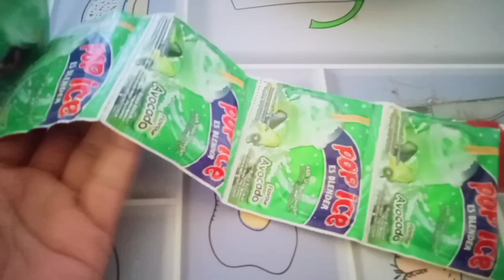segini hasil dari 1 kaleng susu sangat menguntungkan usaha sampingan ini bisa mensejahterakan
segini hasil dari 1 susu kaleng sangat menguntungkan usaha sampingan ini bisa mensejahterakan

ada 3 kategori
1. peralatan usaha es misalnya freze,r plastik es, panci buat masak es dll
2. pendukung usaha misalnya jam tangan, topi, sweater dll
3.usaha lain dikampung misalnya tepung terigu, tepung tapioka, dll
link shoope ini sengaja di buat untuk teman teman yang mau uji coba usaha sendiri dirumah, bisa belanja kebutuhan usahanya sambil rebahan dirumah. silahkan di klik dulu linknya buat dilihat lihat
terima kasih

Jualan es lilin rasa buah merupakan Ide usaha untung besar, karena Bisnis ini cepat balik modalnya. kita harus mampu dan jeli dalam menangkap peluang usaha, terutama dalam masa pandemi ini kita harus punya usaha sampingan. jualan es lilin juga usaha yang cocok di pinggir jalan, usaha menjanjikan untuk pemula karena mudah dalam pembuatannya.

Sebagai orang tua yang sudah punya tanggung jawab kita harus punya ide usaha, ide bisnis, ide jualan, ide kreatif, agar kita mampu menciptakan ide usaha untuk anak muda, bagi yang bukan PNS kita harus punya usaha rumahan, bisnis rumahan, usaha kecil menjanjikan, agar roda ekonomi keluarga kita terus berputar.kita harus menjadi pengusaha kecil sukses

Es lilin sangat cocok untuk dijadikan ide usaha modal kecil, usaha kekinian, modal kecil untung besar, ide bisnis kreatif, inspirasi usaha, peluang usaha terbaru, usaha modal kecil menjanjikan. Salam sukses.